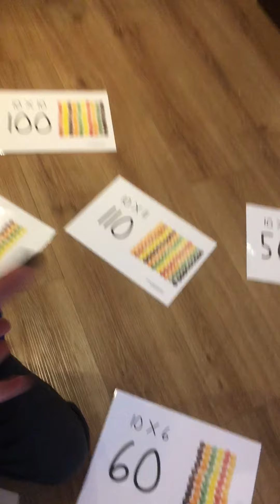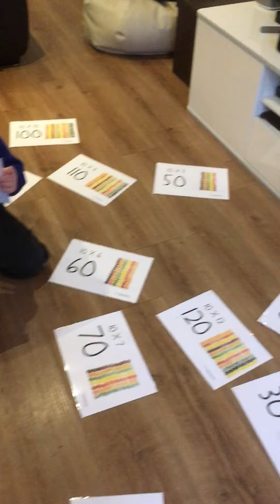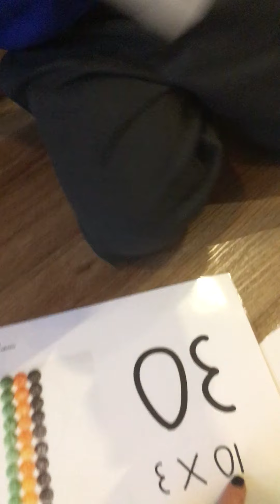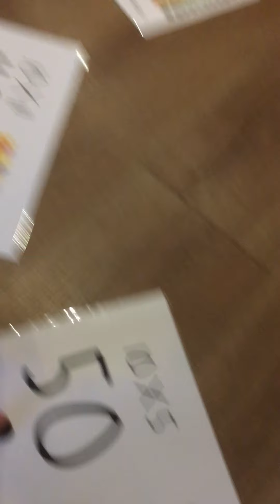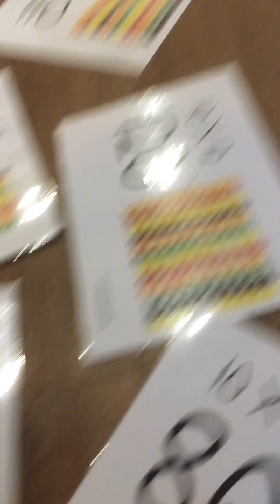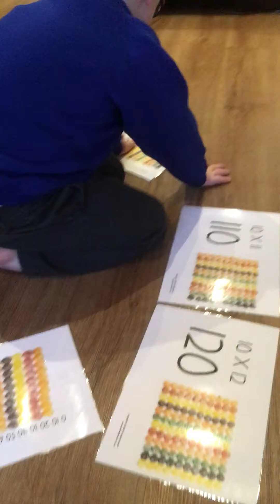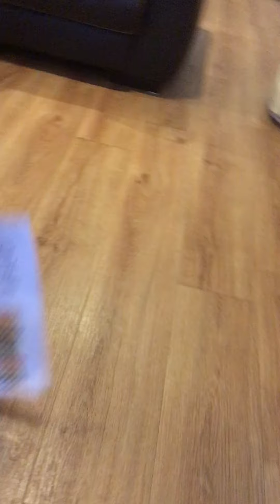The Maths Mum® and Lance talk VISUAL TIMES TABLES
VISUAL TIMES TABLES - Engagement is learning!

The Maths Mum® believes that there is a way to learn your times tables by using your visual memory and knowledge of number sequences. With the right visuals you can engage your child’s attention and engagement is the first step to learning.
The VISUAL TIMES TABLES launched by The Maths Mum® aim to engage visual learner and help them memorise their times tables. .
Lance is 8 years old, he is in year 3 and he has Down syndrome. He loves Jellytots. He is verbally challenged and finds producing his number sounds difficult. He still isn’t secure with counting to 20. Should he stop there? Should we wait for him to master counting before tackling times tables? The answer - NO! Starting to look at number sequences in a visual and engaging way will ‘eventually’ get into his long term memory. If he is engaged, he is learning. Maths can be really fun done the right way.

The complete set of VISUAL TIMES TABLES from X2 to X12 in Jellytots are available to purchase as a digital download or a laminated hardcopy from The Maths Mum® website - follow the link in profile.